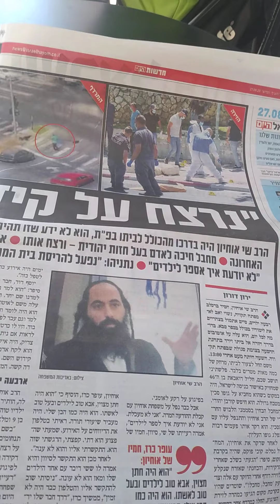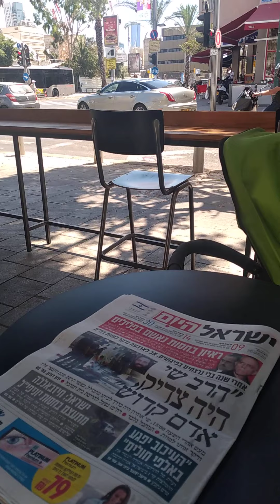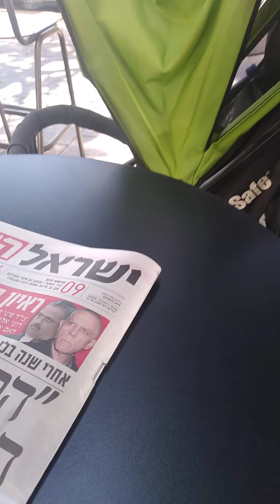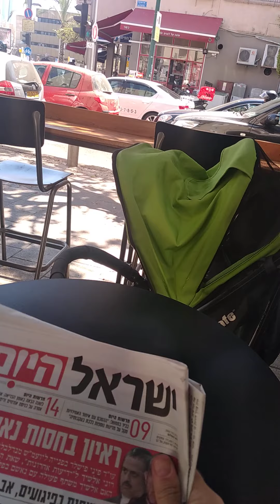The view from here 28.8.2020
News etc from Tel Aviv